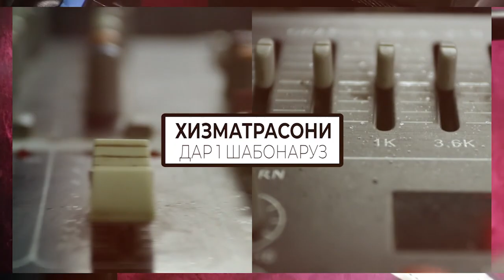МАРЁ ГУФТ БАРОИ ЧИ DAZZLE ДА ТУЙШ НАРАФТ | РЭП ҲАФТА (RAP.TJ)